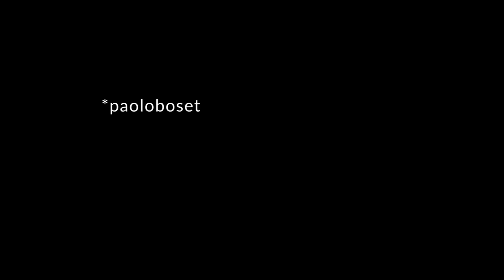Paano ba ang tamang pagmomotor?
Mga pinagbabawalang technique sa pag momotor